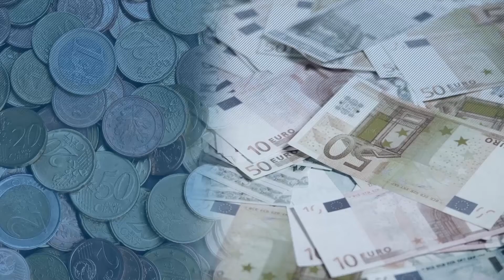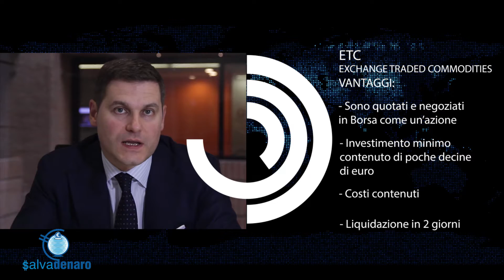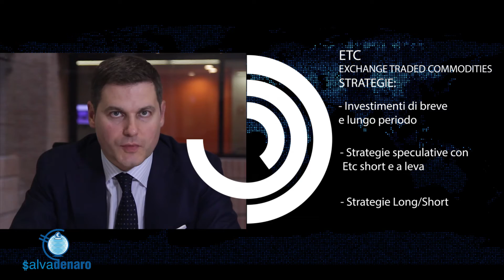Etc e Etn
Gli Etc (Exchange Traded Commodities) sono strumenti finanziari che replicano una singola materia prima, come oro e petrolio, o un paniere di materie prime. Accanto agli Etc ci sono gli Etn (Exchange traded notes) che sono strumenti finanziari che replicano   azioni obbligazioni, tassi, valute (non materie prime). Come gli Etf  anche gli Etc e gli Etn sono quotati in Borsa,e quindi comprati e venduti come le azioni, ma a diversità degli Etf che sono fondi e devono rispettare la normativa europea Ucits,  Etc ed Etn sono strumenti finanziari  non assoggettati alla normativa Ucits . Ad esempio possono avere una leva superiore al 2 ( leva massima consentita negli Etf). Etc ed Etn sono strumenti sofisticati indicati solo per investitori esperti. Intervista a Marcello Chelli (Societe Generale)